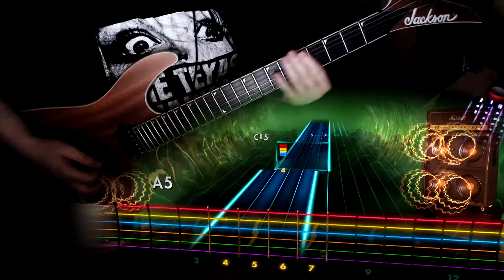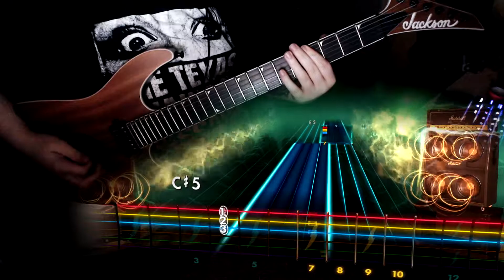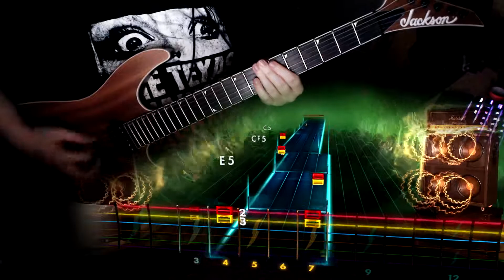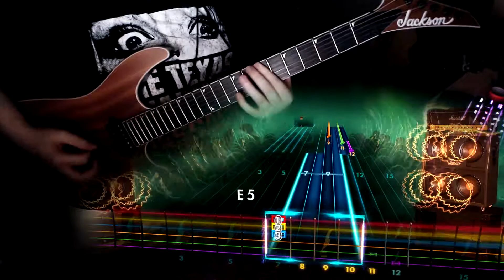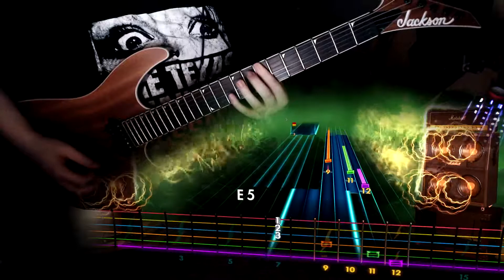1914 - 'A7V Mephisto' Guitar Playthrough [Rocksmith 2014 CDLC]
Jackson Pro SL2 into Digitech Drop into Rocksmith